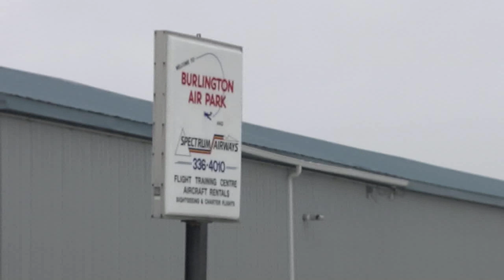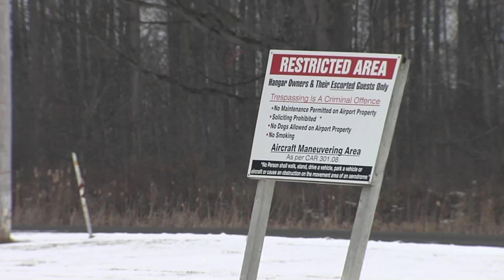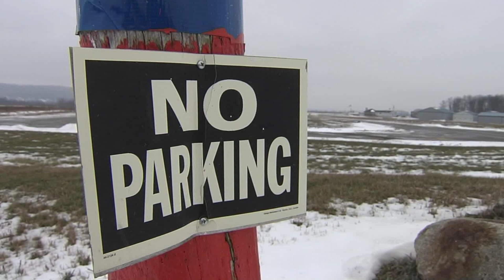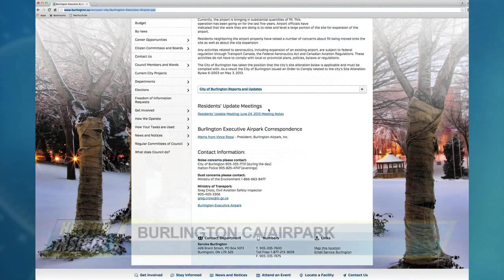Burlington Airpark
Burlington Councillor Marianne Meed Ward discusses the Burlington Airpark court case, involving a dispute over site alteration.